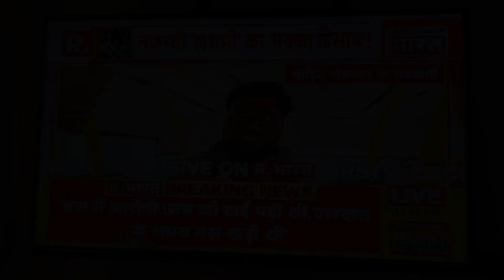Happy Guruparv I Guru Nanak Prakash Utsav I 2023 I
Do Comments & Share

God Bless and lots of love to all.